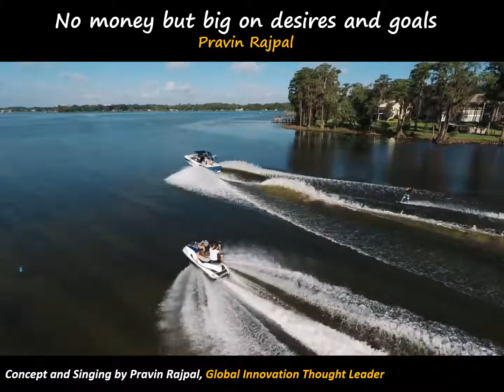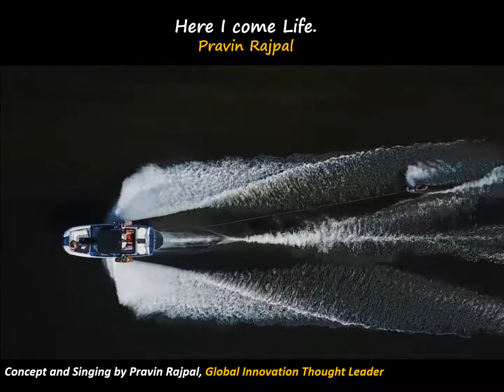AA RAHA HOON MEIN ZINDAGI By Pravin Rajpal